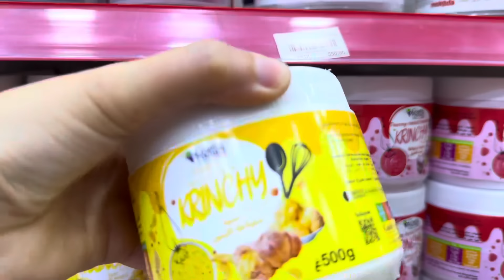هاد الفيديو لازم كاااامل تشوفوه ..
موقع محل golden cake 👇👇👇
Itinéraire partagé
De (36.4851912,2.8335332) à Golden Cake, local n1, Boulevard des 20 metres loti, n 1, Blida 09000 via Bd Mohamed Boudiaf